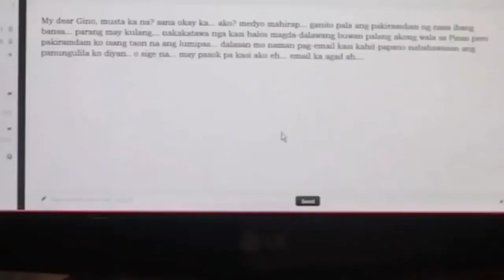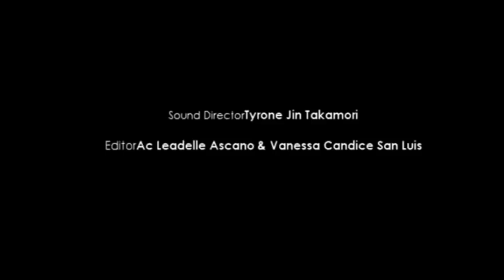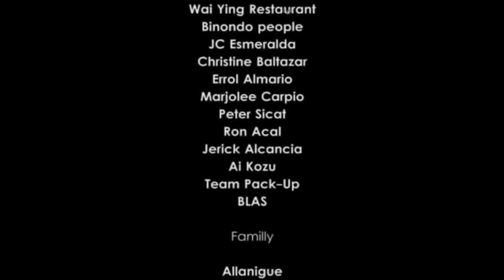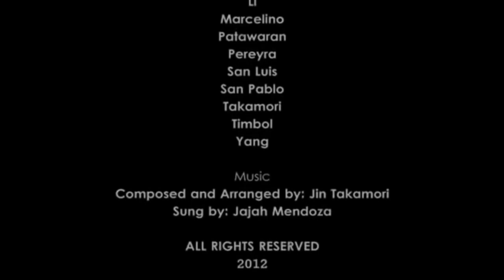VirGin Movie Indie Gay Movie Orlando Sol and Lester Hernandez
Thank for you support ♥♥♥♥♥
Entertainment Purposes Only. FOR PROMOTION USE ONLY - "Copyright Disclaimer Under Section 107 of the Copyright Act 1976, allowance is made for "fair use" for purposes such as criticism, comment, news reporting, teaching, scholarship, and research.